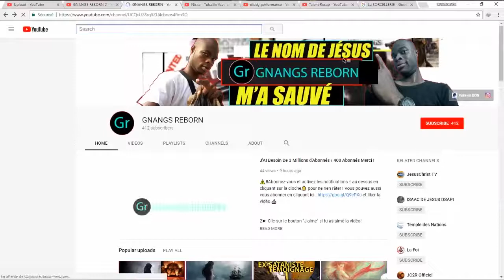LES 7 CHOSES QUE DIEU DETESTE - Proverbes 6